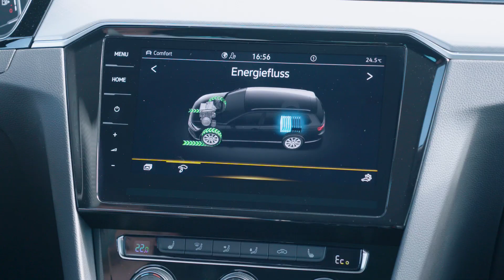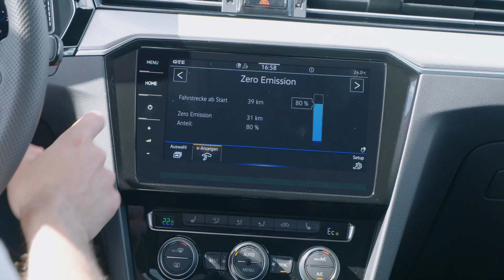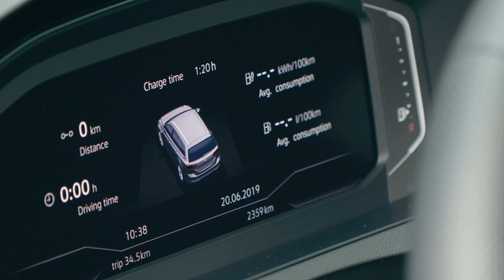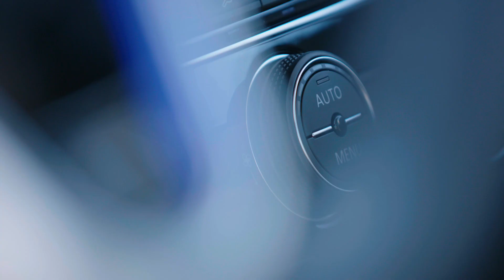20190624102547iQueiX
Volkswagen Passat